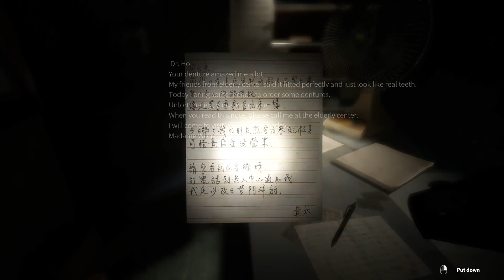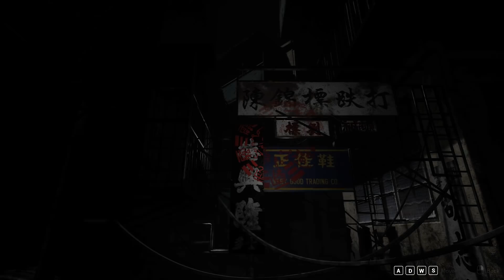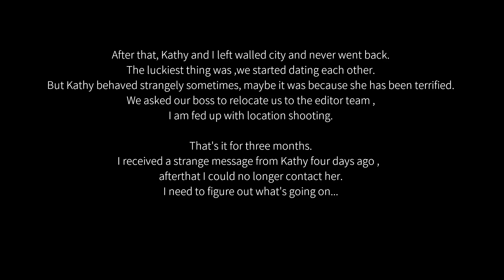My GIRLFRIEND is POSSESSED! 😱 (SCARY GAME) | PARANORMAL HK 港詭實錄 First Chapter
I found another good scary game to play called 港詭實錄ParanormalHK, here's the whole first chapter! :D